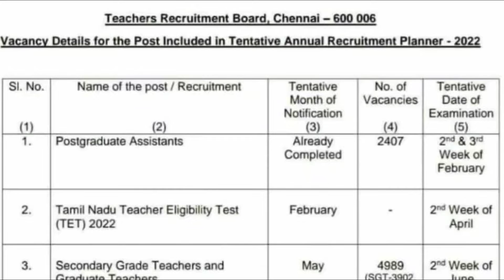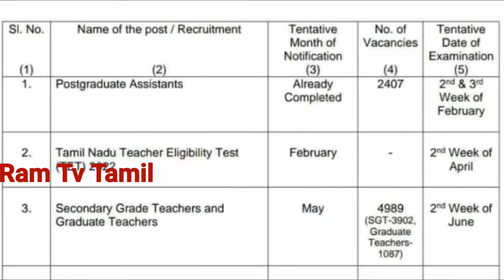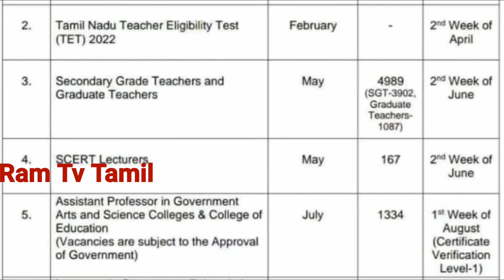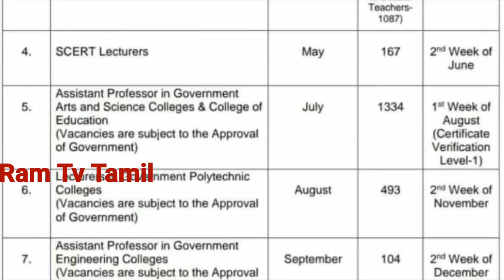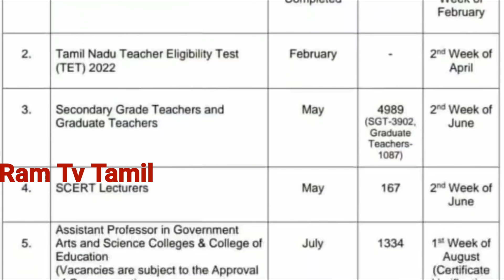2022 TRB Annual plan release, full detail in tamil, Ram Tv Tamil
ram tv tamil